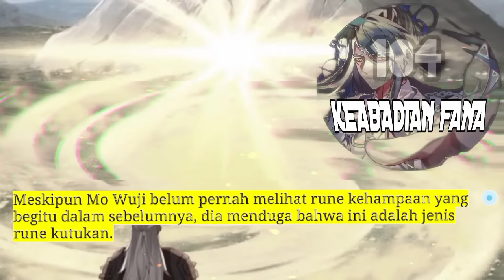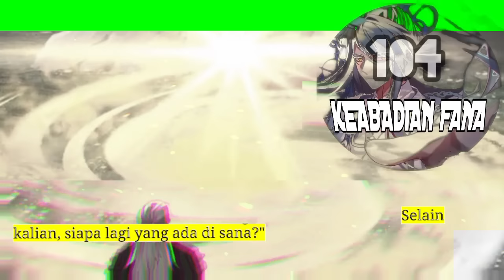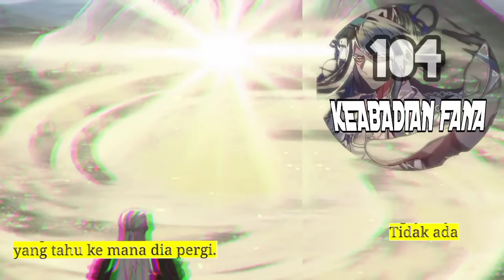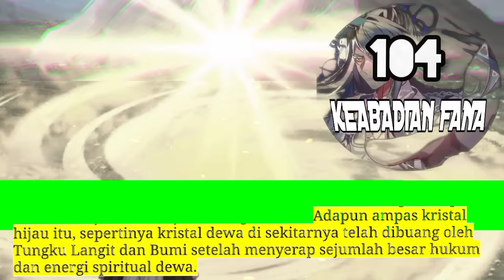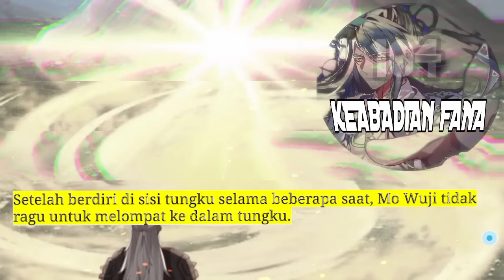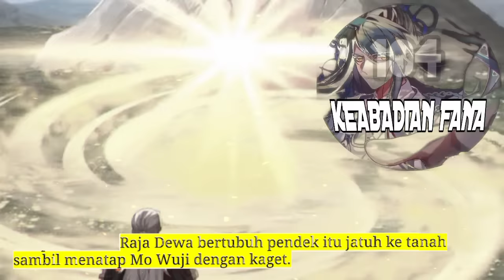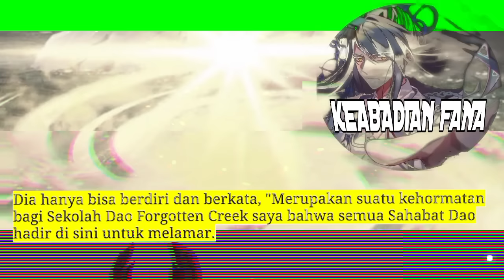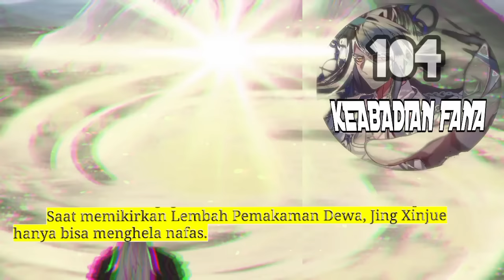Keabadian Fana season 104